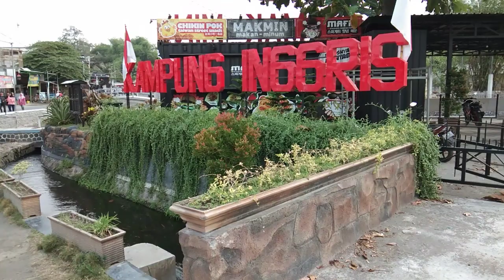DAILY VOCABULARY IN KAMPUNG INGGRIS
Video ini memuat kosakata harian yang ada di kampung Inggris, Pare - Kediri maupun di lingkungan sekitar kita.
Vocabulary yang ada di video ini dilengkapi phonetic symbol dan terjemahan dalam bahasa Indonesia.

Dan bagikan ke seluruh sosmed kalian.